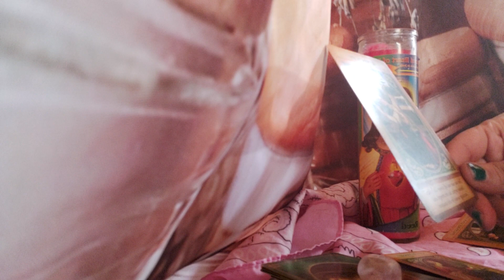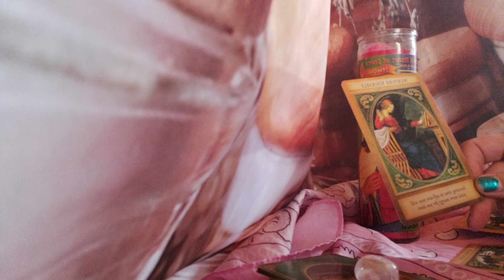Cancer helping others with your gift 🎁 Don't forget self-care 💫